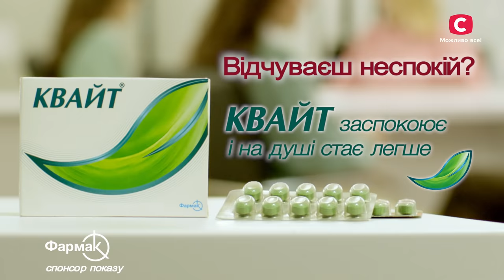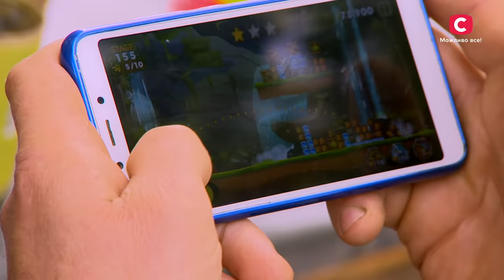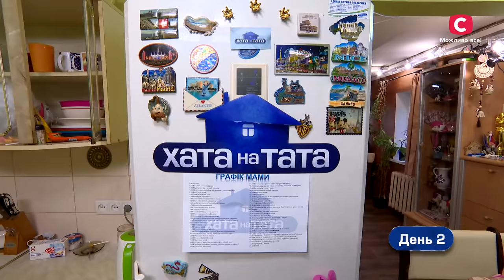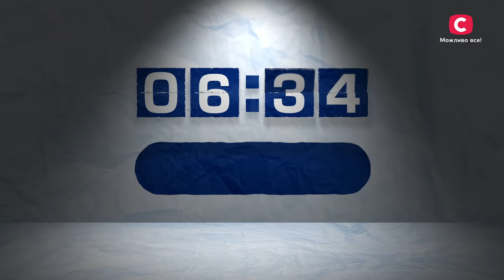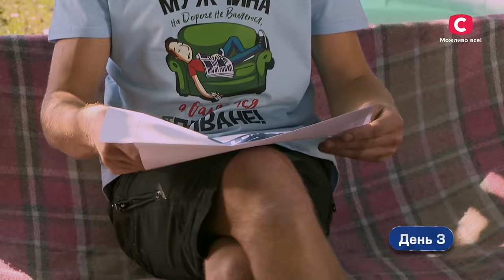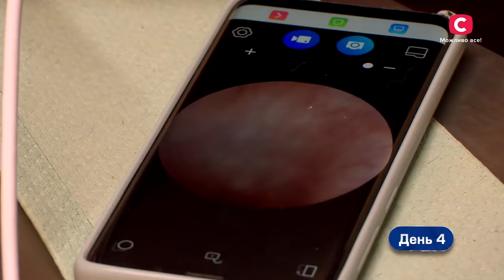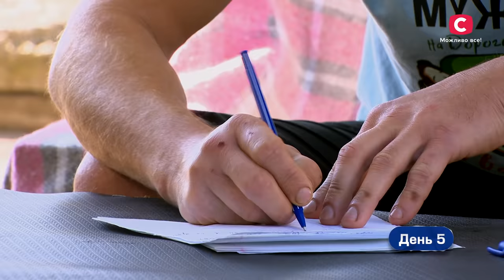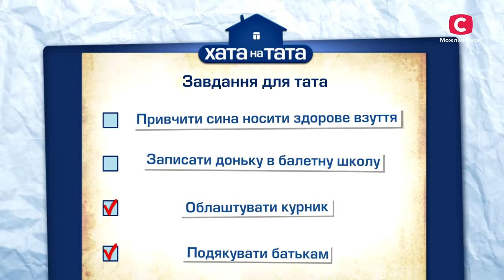Андрей Фесенко – сластена и лежебока – Хата на тата 10 сезон. Выпуск 6 от 03.01.2022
Смотрите онлайн новую историю перевоспитания в проекте Хата на тата 10 сезон 6 выпуск от 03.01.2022! Андрей Фесенко и его семья живут возле аэропорта, но они никогда не бывало за границей. Андрюша не заморачивается тем, чтобы зарабатывать деньги или культурно развиваться – он дурачится примерно так же, как его 5-летний сын. Жена Андрея Алла в 6 выпуске Хата на тата жалуется, что чувствует себя матерью троих детей, а не двоих, ведь за мужем нужен глаз да глаз! Тот не может даже собственные носки найти, не то, что заработать на жизнь.

Андрей Фесенко работает на СТО и совсем не гонится за карьерным ростом. Главная мечта 36-летнего мужчины – это собака. Сможет ли проект изменить инфантильного Андрея и сделать его настоящим главой семьи? Смотрите в проекте Хата на тата 10 сезон 6 выпуск от 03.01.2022.

00:00:00 – Начало Хата на тата 10 сезон 6 выпуск
00:15:00 – День 1: папа в стрессе
00:40:31 – День 2: папа приучает детей к работе
01:06:09 – День 3: обязательные задания для Андрея
01:22:38 – День 4: папа спасает собачку
01:30:01 – День 5: Андрей учит дочь танцевать балет
01:43:03 – День 6: папа приучает сына ходить в правильной обуви
01:48:13 – День 7: Андрей Фесенко обустраивает курятник